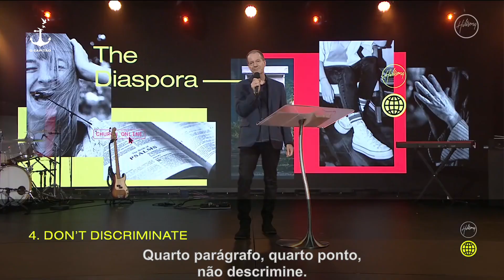A Diáspora Pastor Robert Fergusson (Hillsong Church) legendado PT BR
Original da Hillsong Church
Todos os direitos pertencem a eles. Esse vídeo foi legendado para te abençoar apenas.

Uma mensagem para um tempo como este que vivemos.

Gostou? Dê um link e nos siga!